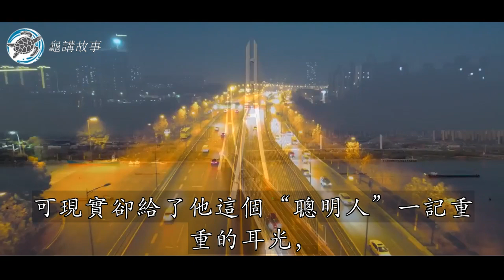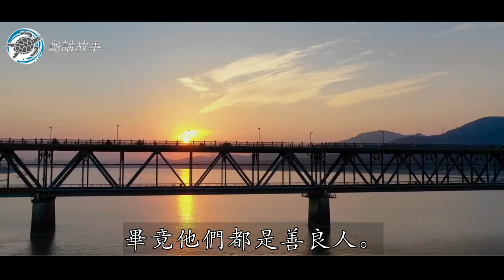男子心善救猫重傷，结婚时遭人算计，神秘阿婆帮他躲过一劫｜民間故事｜龜講故事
宋朝真宗景德年間，滑州有個窮苦小夥子。
小夥子名喚張寶，自小苦命，兩歲喪母，七歲喪父，小小年紀，成了無依無靠的孤兒。